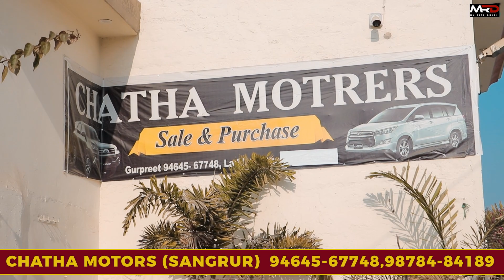ਦੇਸੀ ਬੰਦੇ ਨੇ ਪਿੰਡ ਵਿੱਚ ਖੋਲਿਆ ਕਾਰ ਬਜਾਰ ਰੋਜ ਵੇਚਦਾ ਹੈ 10-10 ਕਾਰਾਂ@myridedhuri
ਦੇਸੀ ਬੰਦੇ ਨੇ ਪਿੰਡ ਵਿੱਚ ਖੋਲਿਆ ਕਾਰ ਬਜਾਰ ਰੋਜ ਵੇਚਦਾ ਹੈ 10-10 ਕਾਰਾਂ

 DHURI YOUTUBE ਤੇ FACEBOOK PAGE ਤੇ ਤੁਹਾਡਾ ਨਿੱਘਾ ਸਵਾਗਤ ਕਰਦਾ ਹੈ |